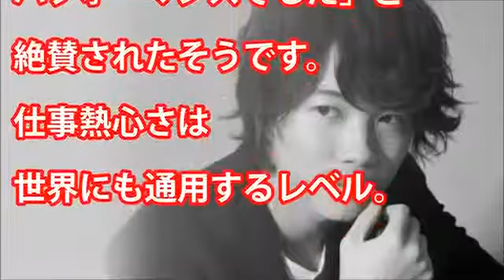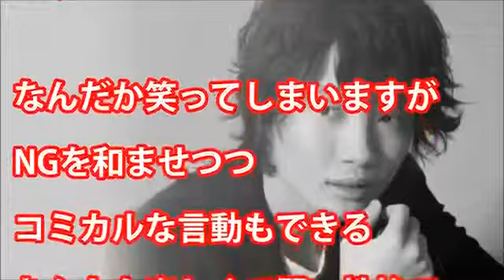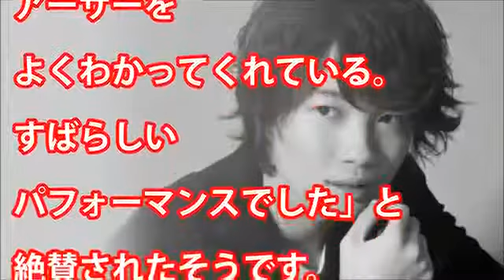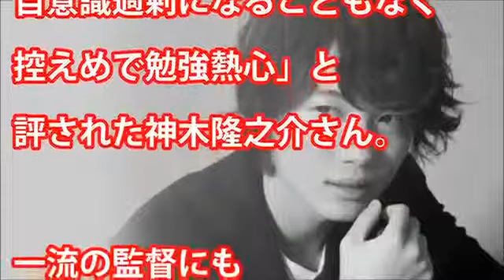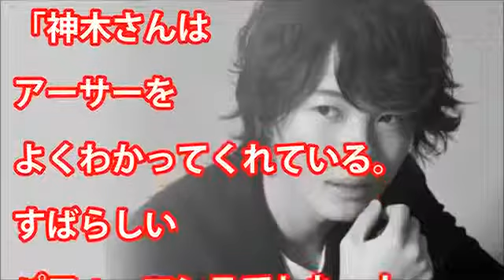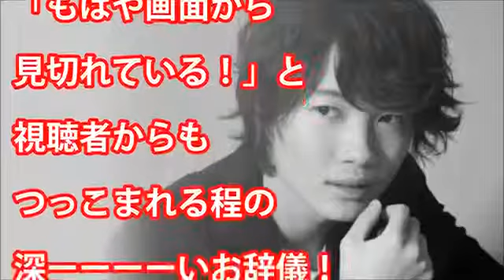【発覚】神木隆之介のヒミツ。 の持ち主！？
△▽△▽△▽△▽△▽△▽△ ○関連動画 神木隆之介 写真集＋DVDブック『Sincérité』特典映像を一.

大人気の神木隆之介さんをモデルにしました。よかったらコメントして下さい。